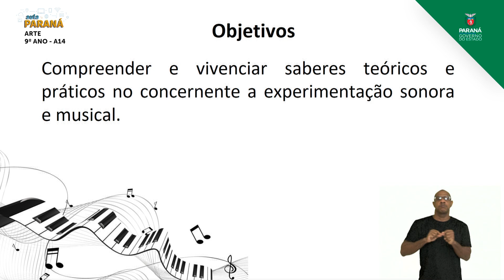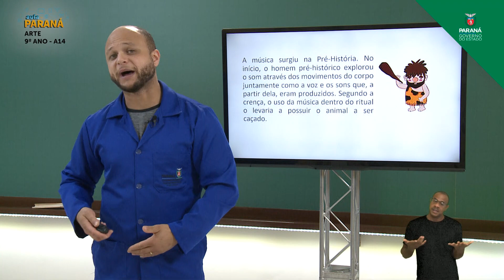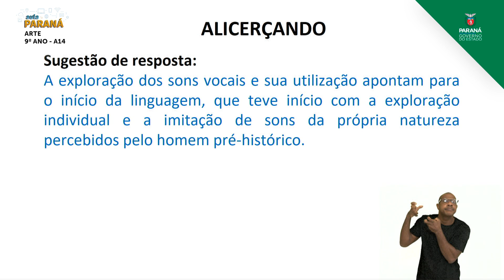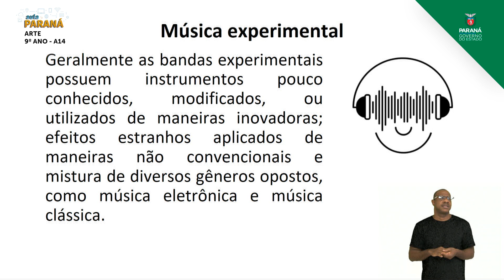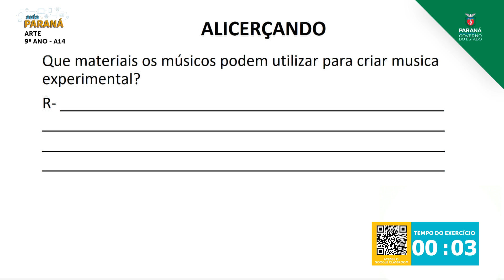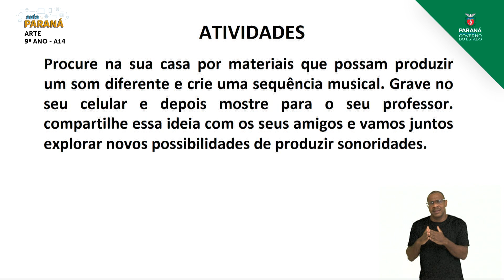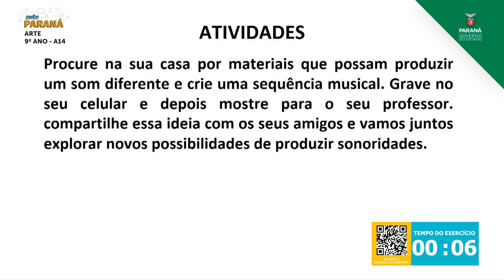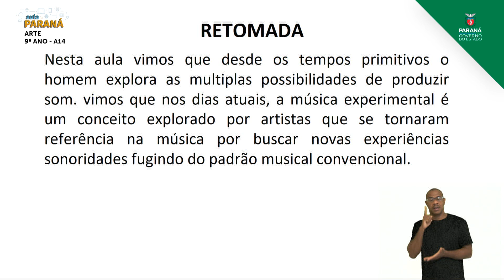2021 | 9º Ano | Arte | Aula 14 - Experimentação Musical - Parte 1